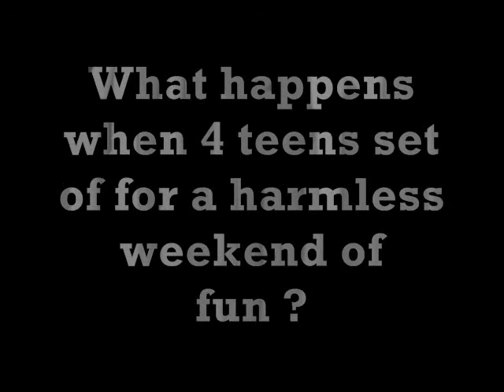Meadow lily woods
lame ass trailer